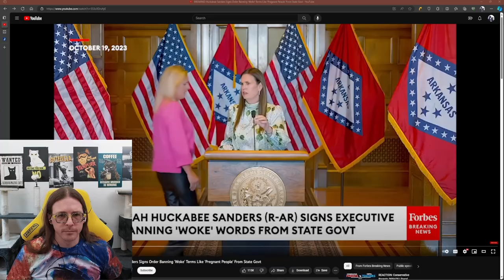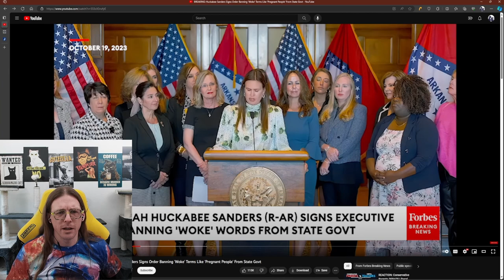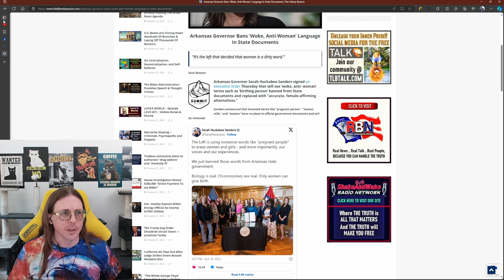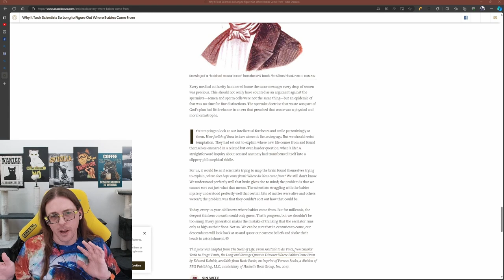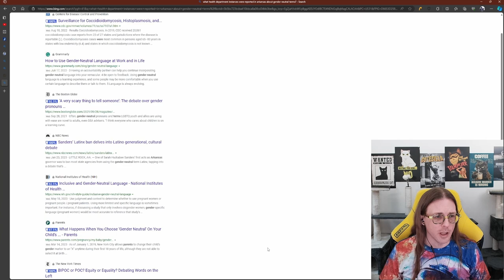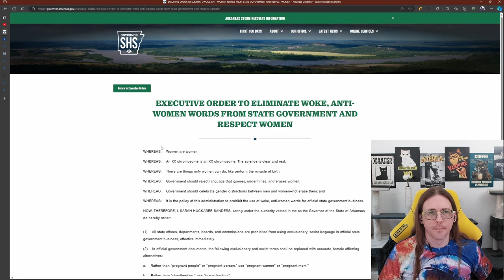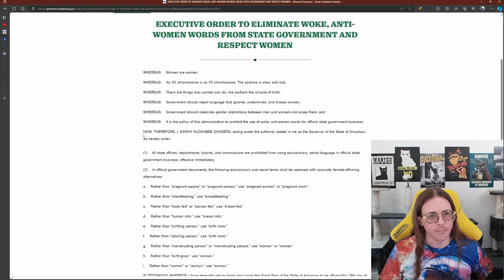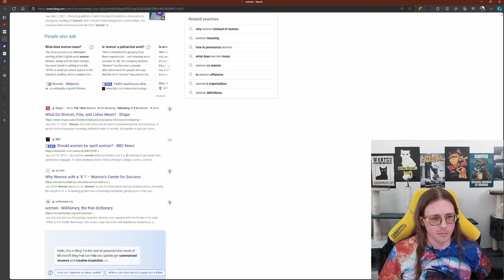Sarah Huckabee Sanders - Arkansas's Executive order banning alleged woke words doesn't make sense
Sarah Huckabee Sanders comes out of the gate swinging against Woke words. She seems to struggle, going back and forth between claiming gender neutral terms are hurting people's feelings vs those terms being unscientific. The Executive Order suffers from its own inaccuracies, word/phrase swaps that are less accurate, and is about banning speech on documents. This is also bad for anyone concerned with the government censoring content/speech/etc - Am I wrong here? This feels, if not against the First Amendment, pretty scarily close.

P.S. I have searched the past couple of days trying to find out the documents that are changing, how many people were affected previously, and whether gender-neutral terms were being forced on people. I couldn't find anything, that doesn't mean it doesn't exist, so if you have anything to share about Arkansas, or from a legal perspective, I'm listening.